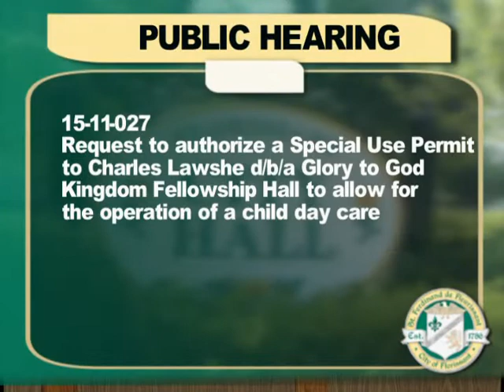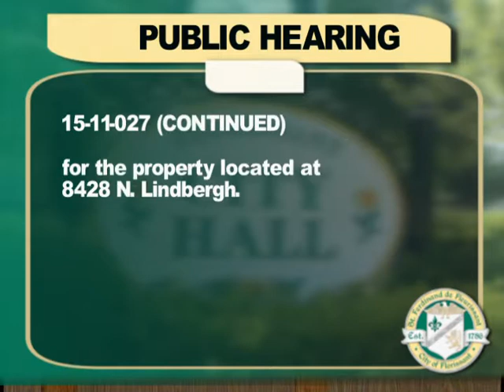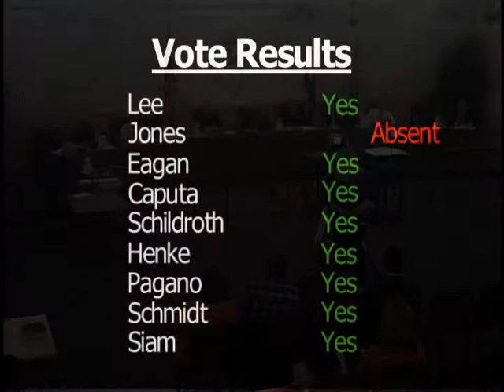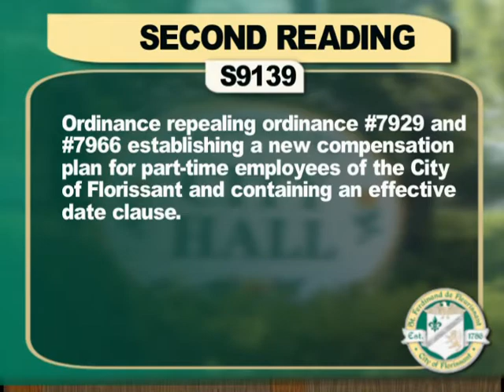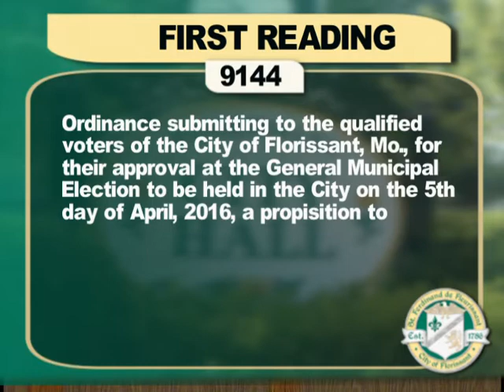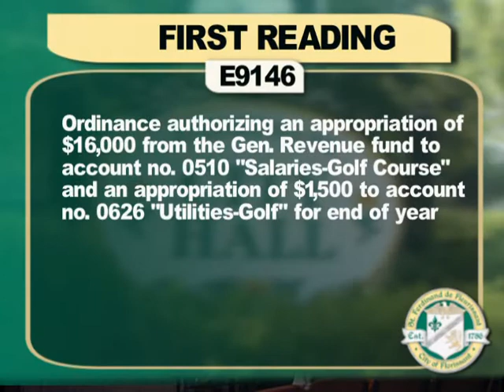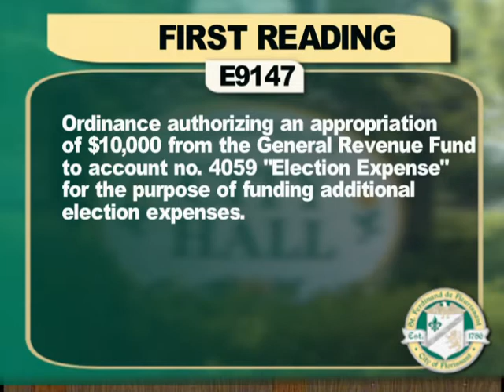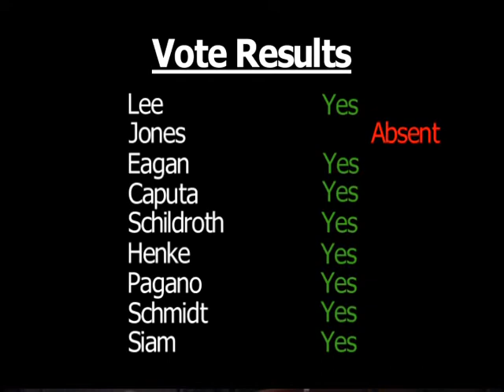Florissant City Council Meeting For November 23rd 2015